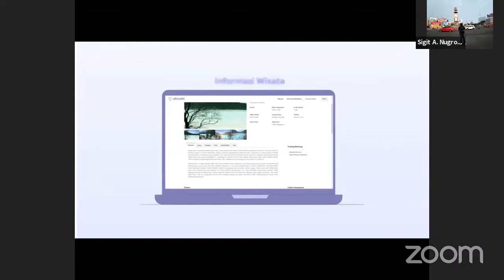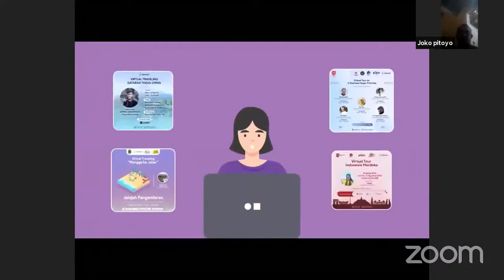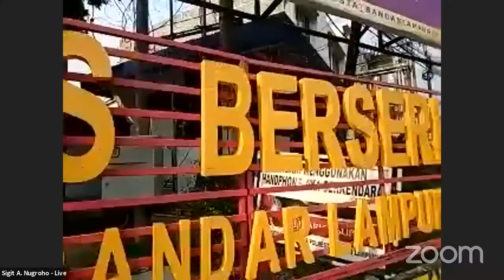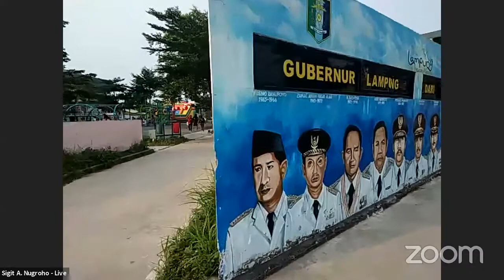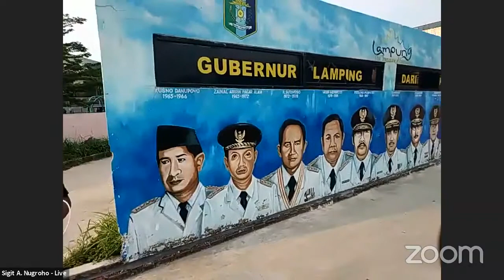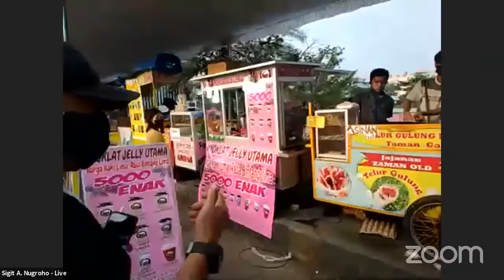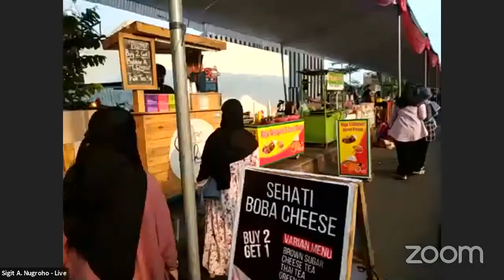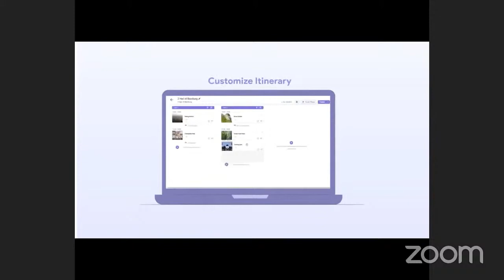Ngabuburit LIVE dari Bandar Lampung, Lampung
Di bulan Ramadhan kali ini Atourin mengajak Sobat-sobat Atourin untuk Ngabuburit Ramadhan secara Virtual Traveling ke beberapa lokasi di Indonesia.

Kali ini Atourin mengajak untuk mengunjungi salah satu Kota di Provinsi Lampung, yakni Kota Bandar Lampung.